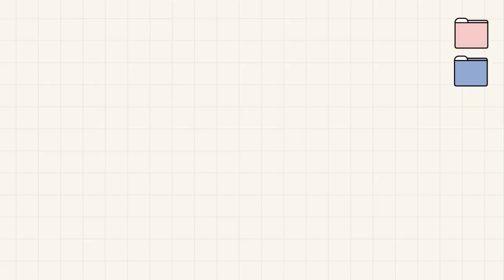[INSIDE SEVENTEEN] JOSHUA & VERNON Vogue Korea Photo Shoot BEHIND